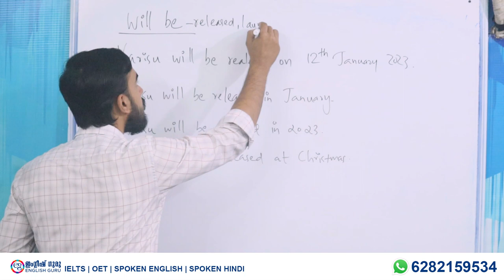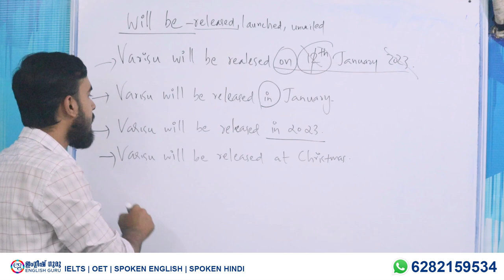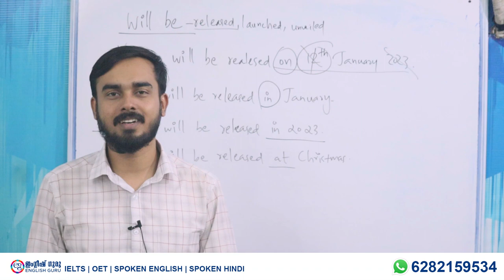13 | Varisu will be on? | English Sentence Creation | English Guru Campus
Spoken English Learning series by English Guru Campus
WhatsApp ലൂടെ ഇംഗ്ലീഷും ഹിന്ദിയും പഠിക്കാം!
Join ചെയ്യാനും കൂടുതൽ വിവരങ്ങൾക്കും വേണ്ടി നിങ്ങളുടെ പേര് WhatsApp ലേക്ക് message ചെയ്യുക.